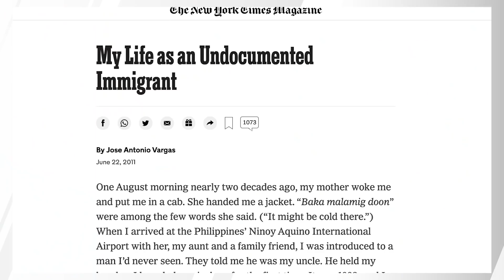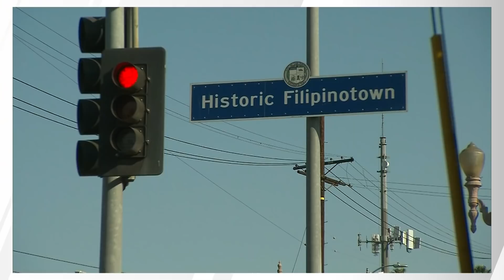Why some immigrants turn against immigration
Anti-immigrant panic has been a recurring feature in our nation of immigrants. The latest “Reality Check with John Avlon” examines how the panic ebbs and flows in reaction to waves of immigration, reflecting everything from anxieties about assimilation to plain old prejudice and brutal bigotry.

Undocumented Pulitzer-prize winning journalist Jose Antonio Vargas joins to explain the appeal of anti-immigrant political and media figures and why the people they influence might surprise you.

Chapters:
00:00 - America and its immigrants
02:21 - Meet Jose Antonio Vargas
05:36 - Why some immigrants become anti-immigrant

Biden administration says 14,000 migrant children in its custody as it refuses to call border situation a 'crisis'